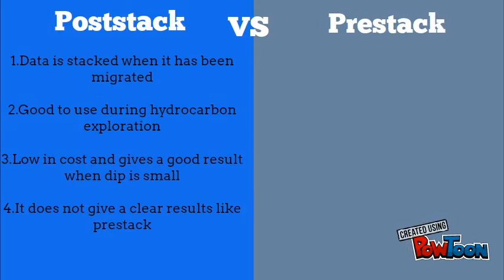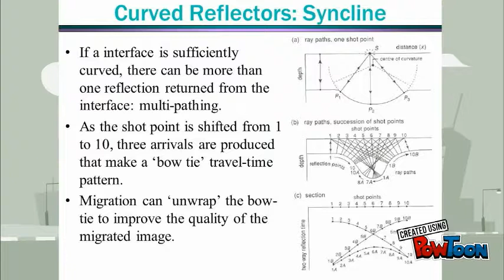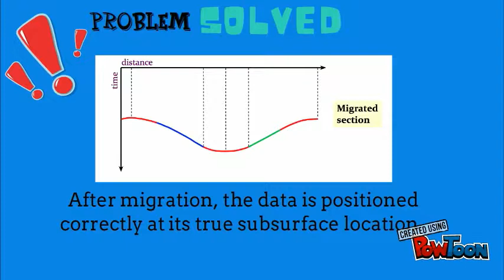Seismic Migration (Bow -Tie Effect)